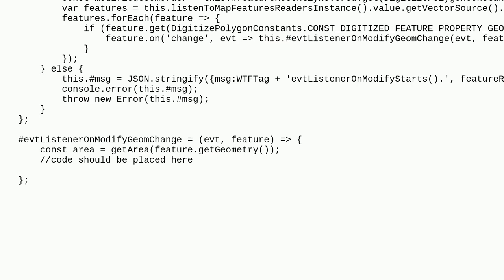Gis: How to listen to changes occur when modifying a geometry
How to listen to changes occur when modifying a geometry

A special thanks goes out to the awesome community

  openlayers